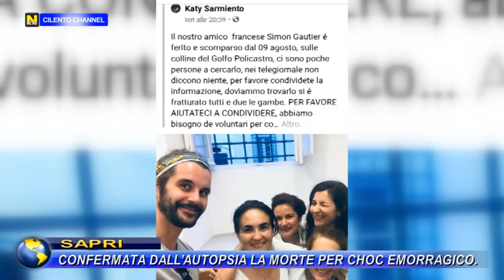SAPRI CONFERMATA DALL’AUTOPSIA LA MORTE PER CHOC EMORRAGICO